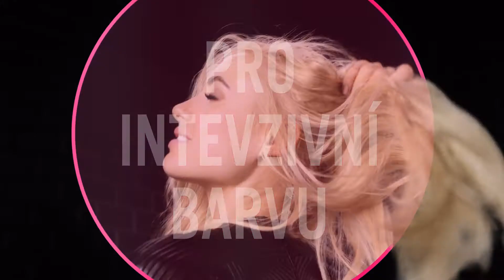Nový Syoss Color - pro výjimečný pocit a výjimečné vlasy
Produkty SYOSS COLOR s Asií inspirovanými přírodními ingrediencemi - s květem tsubaki jsou speciálně vyvinuty pro barvené a melírované vlasy. Chrání barvu po dobu až 12 týdnů.